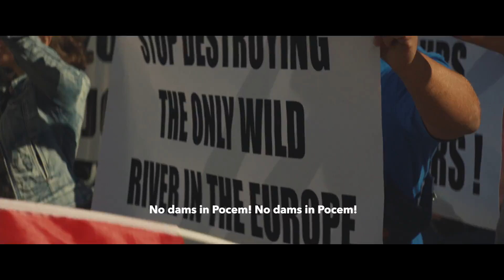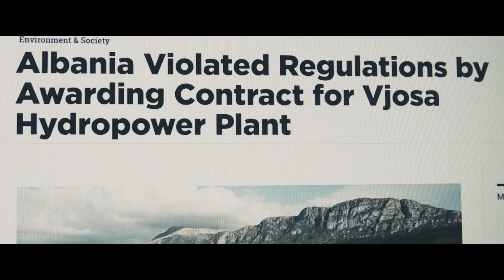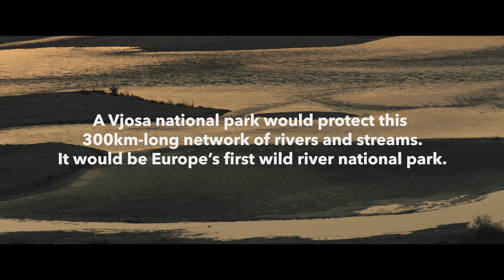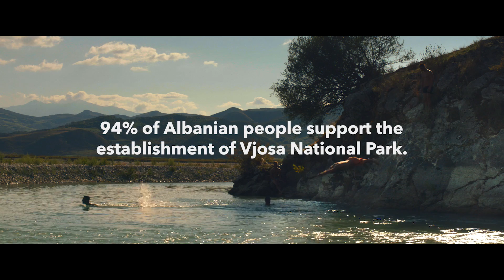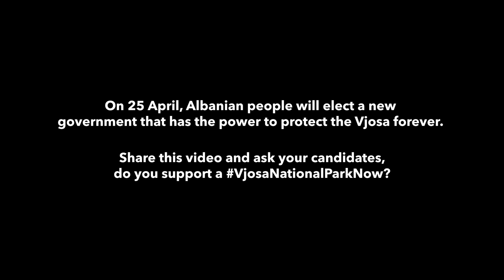Vjosa Forever | Protect Europe’s Wild Rivers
People are rising up to protect Europe’s largest wild river—the Vjosa. This waterway runs untamed from source to sea, embracing a mosaic of habitats and cultures that have been tied to it for thousands of years. Vjosa Forever chronicles the ongoing struggle to secure the future of this unique river system, from political uncertainty and opportunistic greed to the hope of creating a Vjosa National Park (the first of its kind in Europe). With an Albanian election in April of 2021, river-lovers, local citizens and global conservationists fear that this “Queen of Europe" faces its greatest danger yet. At this historic moment, people everywhere have an obligation to speak for the Vjosa; to keep it running wild, forever.

Help create the first wild river national park in Europe.

Nice words and inaction won't save one of Europe’s last wild rivers. Take action now

Director & Editor: Bennett Piscitelli

Producer: Roos van de Weerd

Environmental Activism Consultants: Ulrich Eichelmann & Besjana Guri

Cinematographers: Nic Restrepo, Elton Baxhaku, Tim Walker, Daniel Ferrell & Rok Rossman

Drone Cinematographers: Rožle Bregar, Matic Oblak, Gregor Subic, Gabriel Singer & Andrew Burr

Colorist: Kath Raisch (Company 3 NY)

Select footage and interviews provided from Blue Heart (2018), produced by Farm League.

Special Thanks: Andrew Bird, Aleko Miho, Dr. Kathy MacKinnon, Britton Caillouette, Tim Lynch, David Burden, Michael Pizzo, Farm League, Leeway Collective, Monika McClure, Cornelia Weiser & Becky Holladay.

- "Dear Kildear" from Echolocations: River
- "Antrozous" from Echolocations: Canyon
- "Down Under The Hyperion Bridge" from Echolocations: River
- "Ethio Inventions No.2" from I Want To See Pulaski At Night

To learn more about the Vjosa and the fight to save the Balkan rivers, please watch our feature-length documentary Blue Heart (2018), directed by Britton Caillouette.